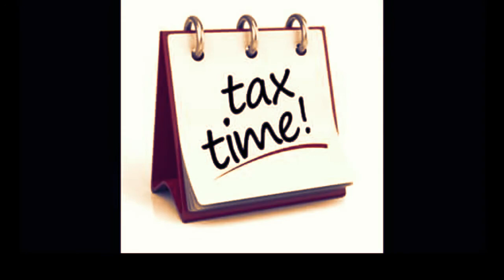Luckie-Apply Pressure(Bell&Devon diss)